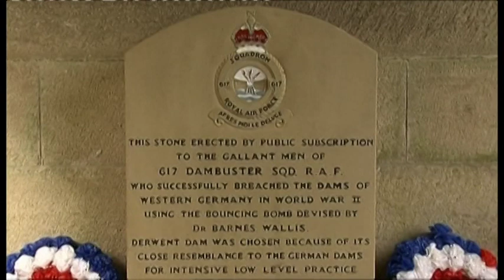Colin Walsh 'Dambusters March'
Colin Walsh plays the 'Dambusters March' on the organ of Lincoln Cathedral. Availible on Priory Records DVD4 'The Grand Organ of Lincoln Cathedral'